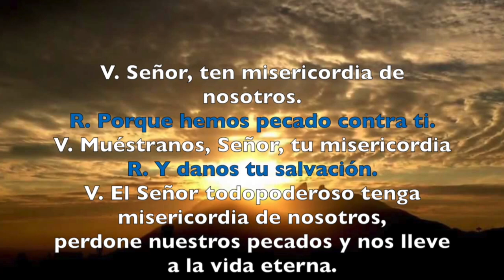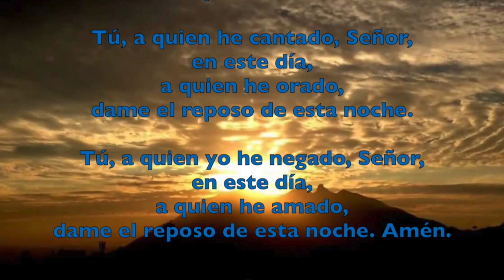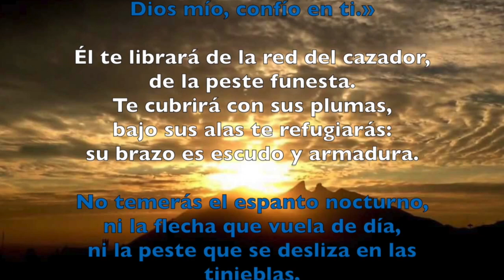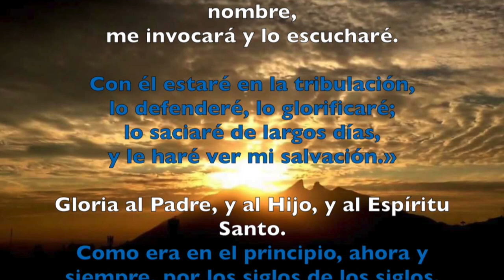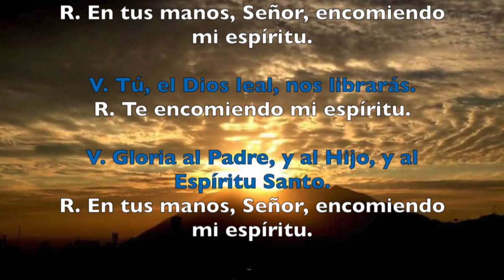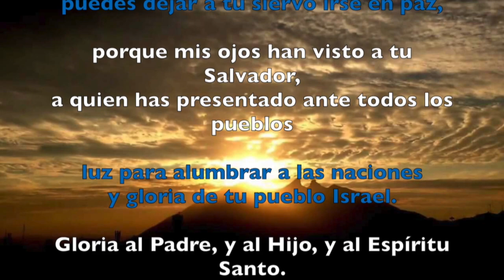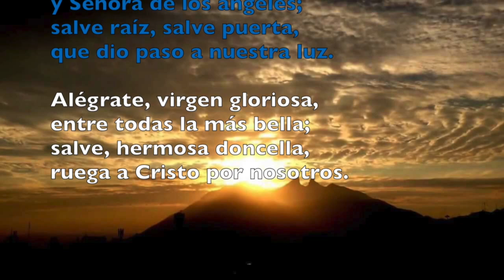Oración de la noche (Completas), DOMINGO 4 DE MARZO 2018 | Padre Sam